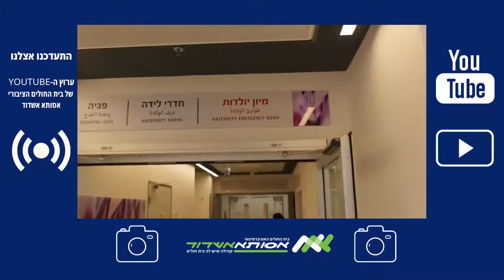בואי לבקר במחלקת היולדות של בית החולים הציבורי אסותא אשדוד- שירות, תנאים וטכנולוגיה מהמובילות בישראל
* אסותא אשדוד - ערוצי דיגיטל *

ברוכים הבאים לערוץ היוטיוב של בית החולים הציבורי אסותא אשדוד: כאן ניתן להתעדכן בכל קטעי החדשות, ראיונות, חדשות אסותא, וכל מה שעדכני ופורסם במדיות השונות..

אסותא דיגיטל - אצלכם בסמארטפון
פייסבוק | אינסטגרם | יוטיוב | אתר הבית

אסותא אשדוד - קהילה שיש לה בית חולים
רחוב הרפואה 7 אשדוד | 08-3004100